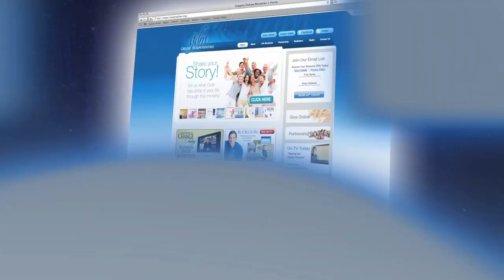The God of All Grace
Message ID: 2956
Pastor Gregory Dickow
The Power To Change Today